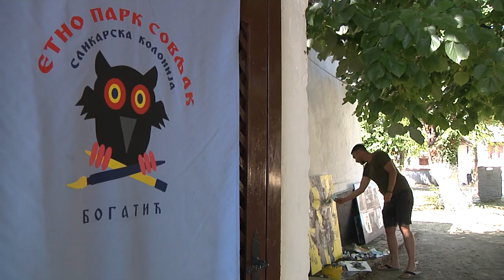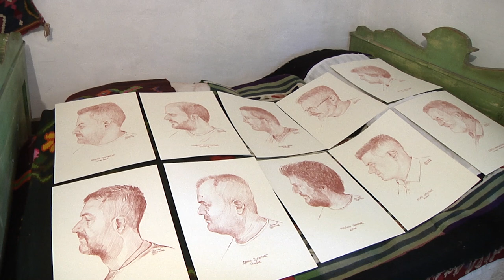Završena likovna kolonija "Sovljak 2022"